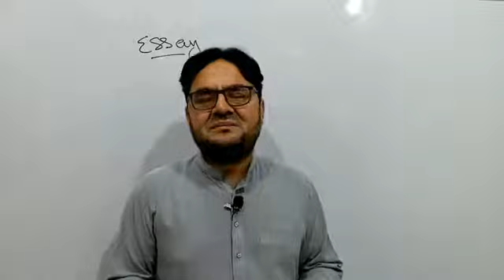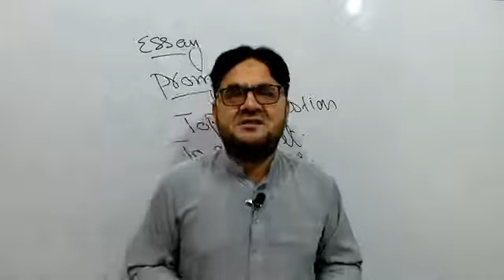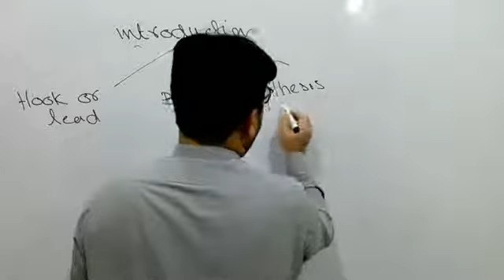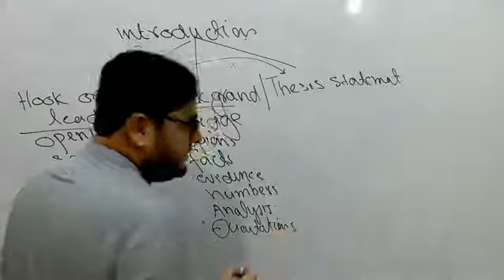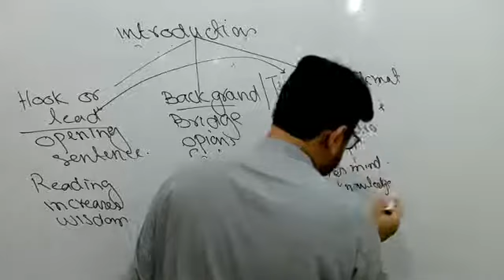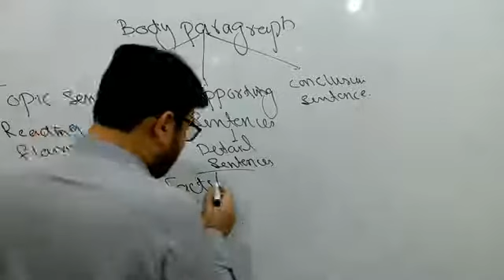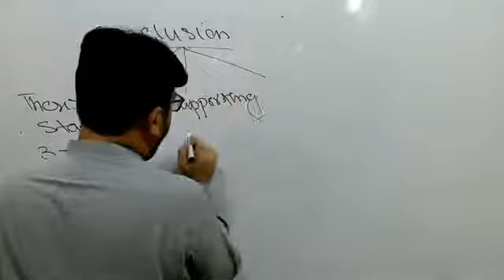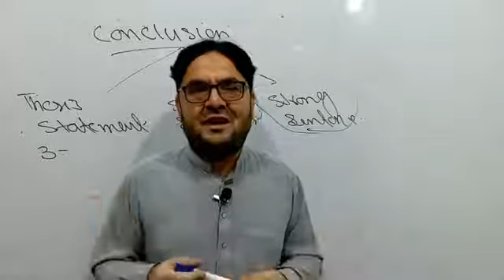lecture 97:What are different Parts of Essay?by Karim Khan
Dear Students,

These grammar lectures are designed for Pashto/Urdu speaking students and professionals who want to learn about English to improve their academic and professional skills. Many students understand even difficult concepts very easily when taught in their mother tongue. These lectures are presented in easy to understand Pashto to make English learning easy for our Pashto speaking people.